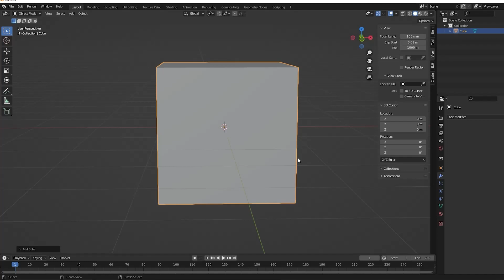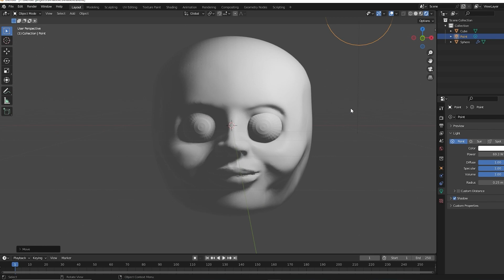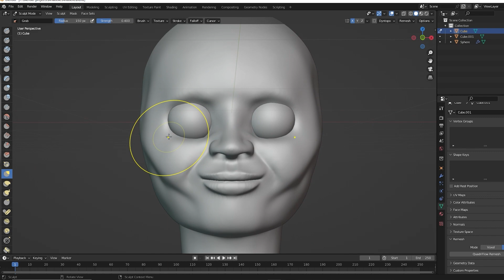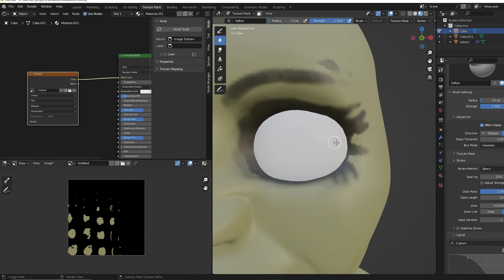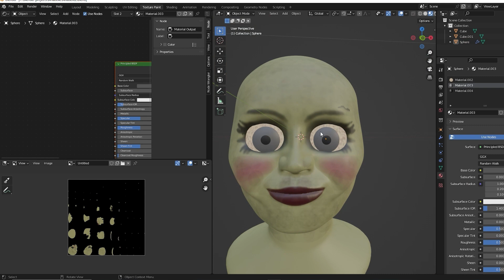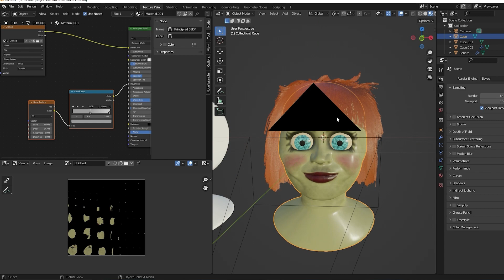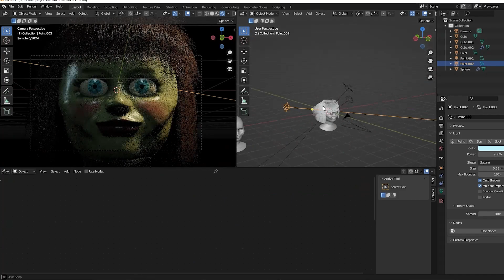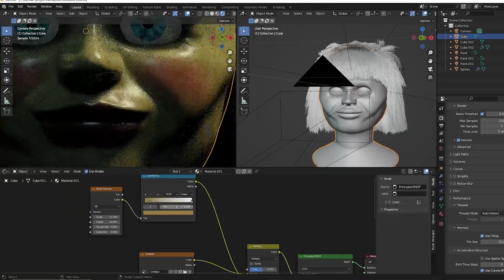Annabelle time lapse sculpting - 100% Blender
A practice digital sculpt of Annabelle made using only blender.
2 hrs 54mins in 7mins 20secs.

I always wanted to try making a horror scene in blender so here's a time lapse of the Annabelle doll from Anabelle. This time lapse is also good for those who want an overlook of how character modelling in blender is done using sculpting.

It would advise to retopologize the character before proceeding to paint and make hair, but since this was a speed sculpt I did not.